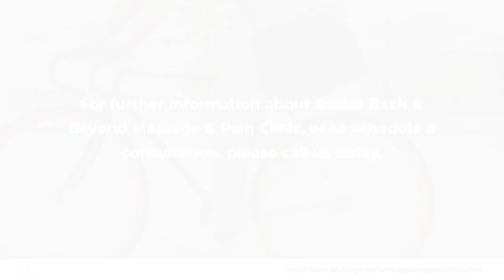Better Back & Beyond Massage & Pain Clinic Lexington Kentucky 40517